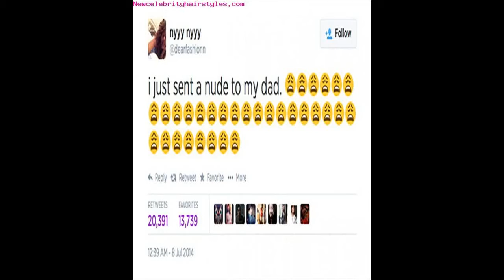Internet Celebrity Sensations The Top 14 Viral Stars of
Internet Celebrity Sensations The Top 14 Viral Stars of, Internet Celebrity Sensations The Top 14 Viral Stars of